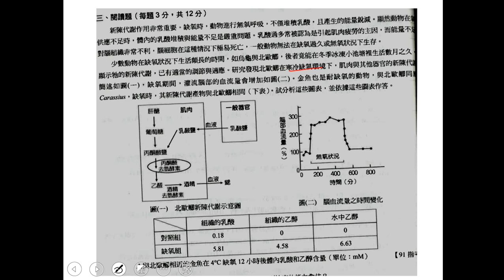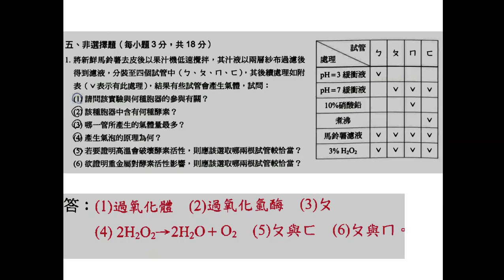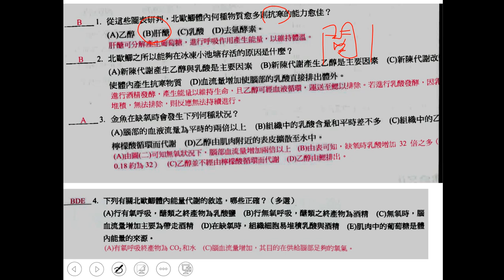t10801高三進度考第4回ch02 3 閱讀01三書n